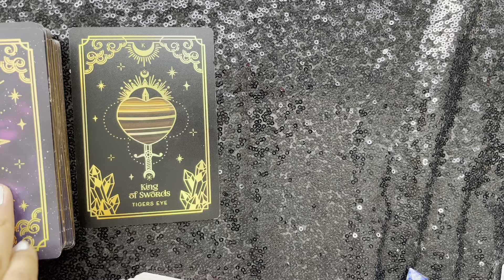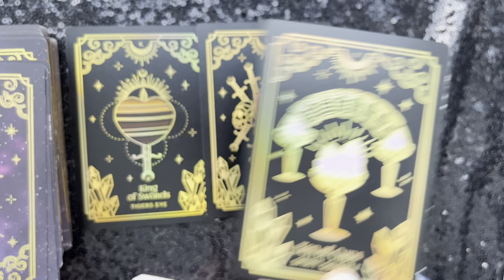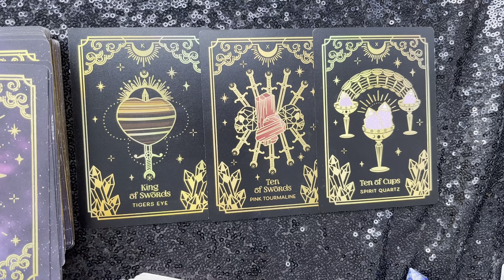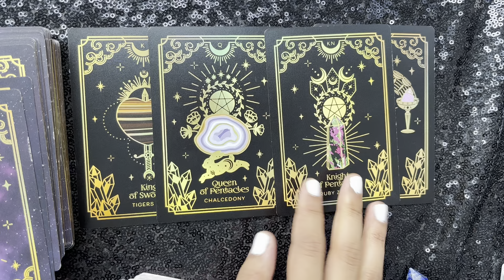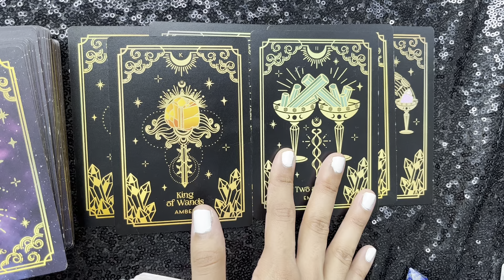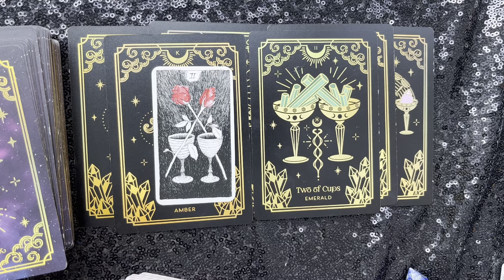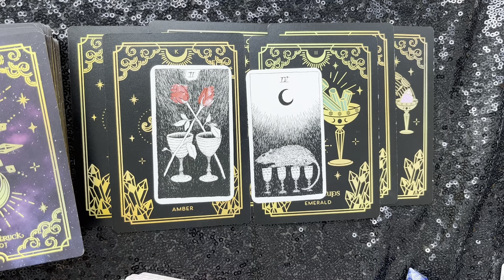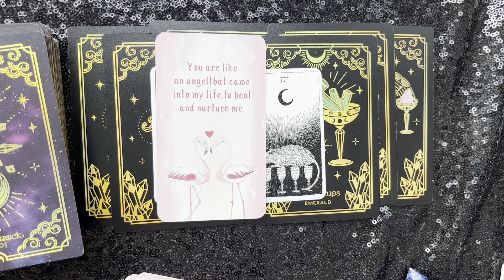THEY LOOK FOR YOU IN OTHER PEOPLE 🌙 LOVE TAROT READING